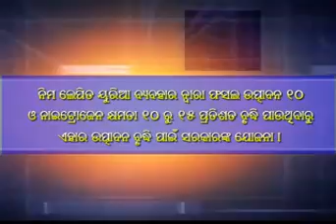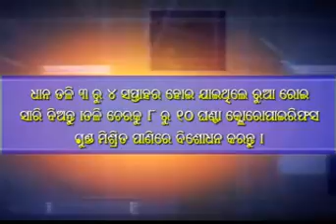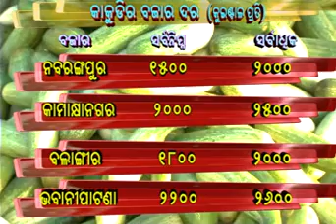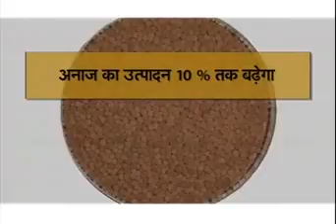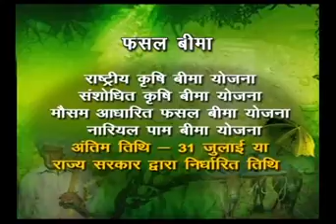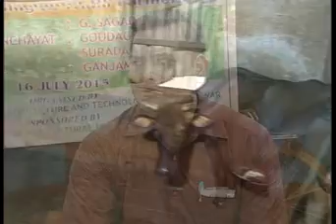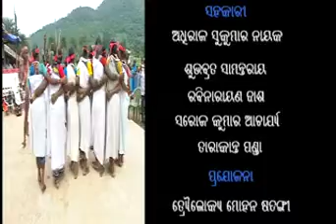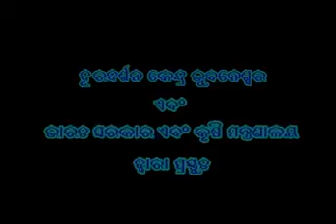KRUSHI DARSHAN BHUBANESWAR 29.07.2015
Krushi Darshan Bhubaneswar